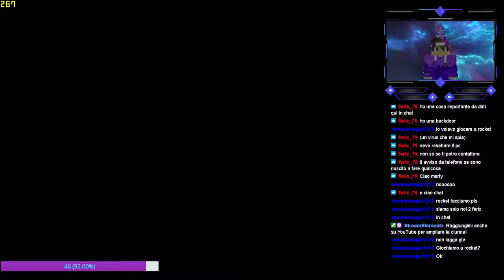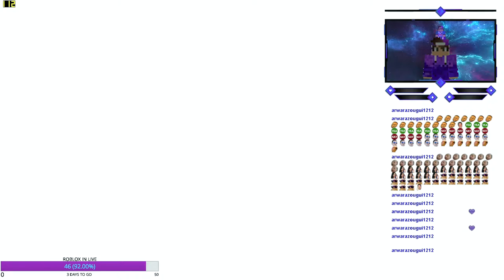COLPO AL CASINÒ IMBROGIO, MA CON I COMPLETI NOOSE BUGGATI!